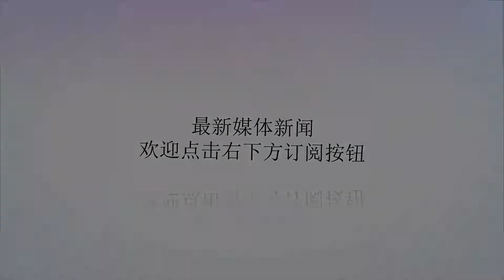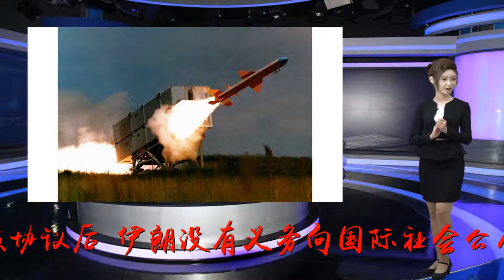普京送上一份大礼，伊朗核武器如获神助，特朗普吓得屁滚尿流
谢谢！据最新消息报道，在伊朗快要陷入战争的边缘时，伊朗从俄罗斯果断取回了第一批20%的浓缩铀，将用于德黑兰的核反应堆中。至于利用该反应堆进行和平用途还是军事用途，伊朗方面没有透露。毕竟在退出伊核协议后，伊朗没有义务向国际社会公布核能的用途。第一批到德黑兰后，伊朗已经着手准备把第二批也运回国内。20%的浓缩铀与5%的浓缩铀有什么区别呢？据悉，丰度为20%的浓缩铀经过加工，可以转化为90%以上军用级浓缩铀，丰度为5%的浓缩铀只能转化为20%的军用级浓缩铀。如果美国突然对伊朗动武，伊朗想要造核武器，这批20%的浓缩铀可以在短时间内派上用场。在某种程度上来说，伊朗可以说是有核国家，美国要想武力打击伊朗，就得多掂量一下伊朗的核武器实力。此前在7月23日，伊朗的F-14A战机试射了“思想-90“导弹，导弹准确击中了目标，在8月初，又在霍尔木兹海侠试射了一款新发明的反舰导弹。在秀肌肉的同时，警告美国及其盟友不要乱来，低估了伊朗的军事实力将会带来严重的后果。伊朗目前境内有2000个导弹发射井，其装备的“流星-3”战略导弹射程超过2000公里，能覆盖以色列全境、美军在中东地区的军事基地和欧洲的东南部地区。可以说，伊朗有资本跟美国打常规战争，至于核战争，虽然美国有1500多枚核弹头，但伊朗可以在短时间内制造出核弹头，数量虽然少，但毁灭美国完全没问题。即使美国提前把伊朗从地球上抹去，伊朗的核导弹也已经在飞往美国本土的路上。这样的结果我想是谁也不愿意看到的，至少是美国不愿意看到的。美伊问题的根本在于修改核协议内容上的一些分歧，如同修改法律一样，看上去是几个字的变动，但动的背后是各方利益的博弈。以色列对伊朗核协议有自己的小九九，美国根本不愿意看到别的国家发展核武器，而伊朗，要想成为中东一霸，在国际社会上有话语权，手里没有点东西站不稳脚跟。至于其他国家，都在观望有没有油水可捞。伊朗如果不作出退步，双方可能要僵持很久。